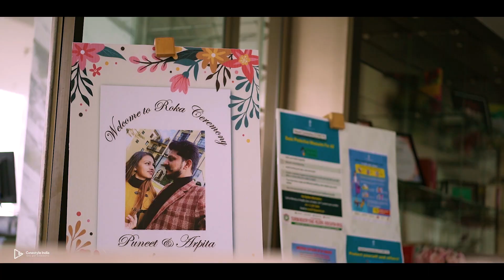Best Roka Ceremony | Puneet & Arpita | Cinestyle India | Shimla, India